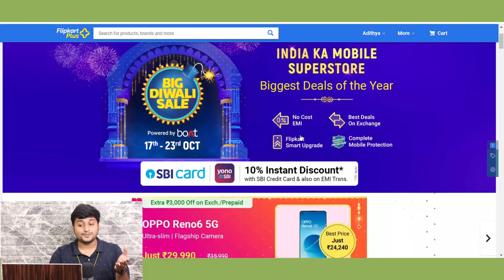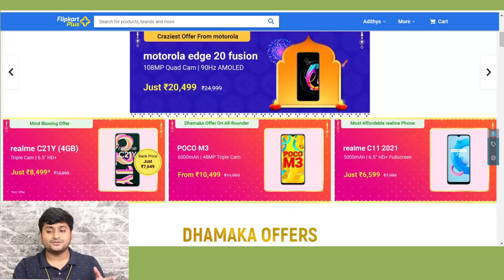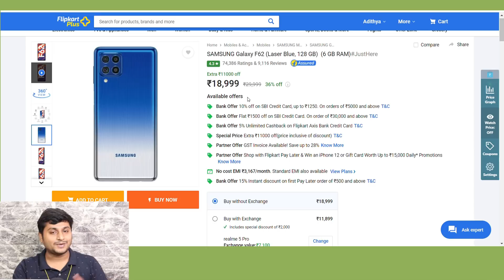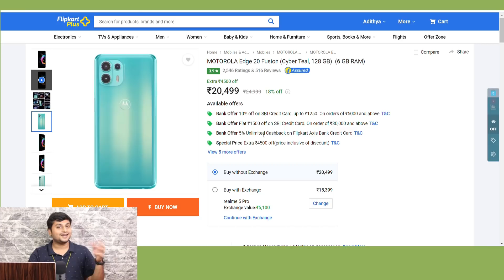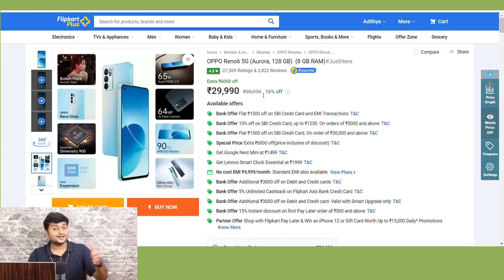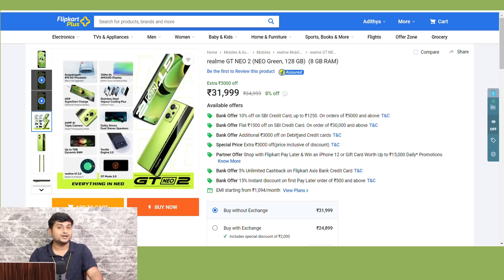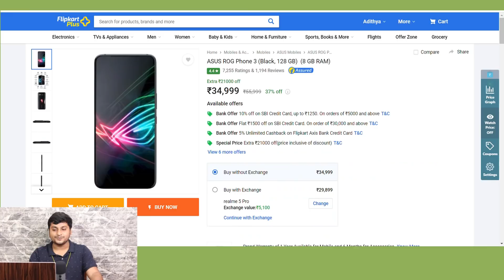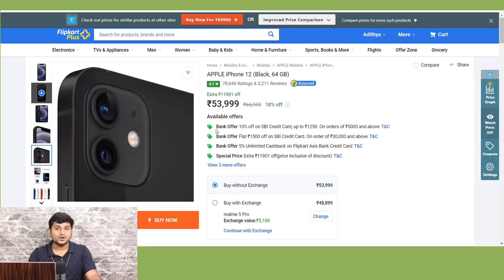Flipkart Big Diwali Sale 2021 | Top 7 smartphone offers in Tamil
Flipkart Big Diwali Sale Mobile Offers | BEST SMARTPHONES OFFERS IN FLIPKART

1.
2. Make atleast one transaction on any store using GoPaisa till 31st October 2021 (Like Ajio, Amazon, Flipkart, Myntra, etc)
3. Once you shopped, send the screenshot of transaction to gopaisa on instagram.
4. One lucky winner will get Iphone 12.

Note: Prices are slightly lower due to The Myntra Sale which might change within a few days in case you are planning to buy anything do shop asap. You will be getting Sale Discounts + GoPaisa Cashback.

adithytech Amazonoffers Flipkart flipkartoffers amazon great indian sale 2021 and amazon great indian sale 2021 mobile offers
amazon great indian sale 2021 tamil amazon great indian sale 2021 iphone
amazon great indian sale 2021 ad amazon great indian sale 2021 malayalam
amazon great indian sale 2021 iphone 11 amazon great indian sale 2021 smartwatch
amazon great indian sale 2021 iphone 12 amazon great indian sale 2021 iphone 11 price
amazon great indian sale 2021 nord 2
amazon great indian sale 2021 offers

amazon great indian sale 2021 best offers